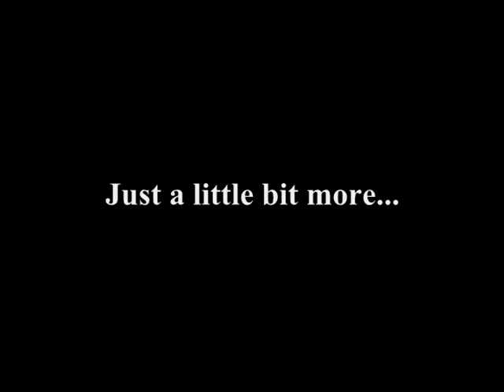Nick Scott - 2008 NPC USA Continental - Teaser Video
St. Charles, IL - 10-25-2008